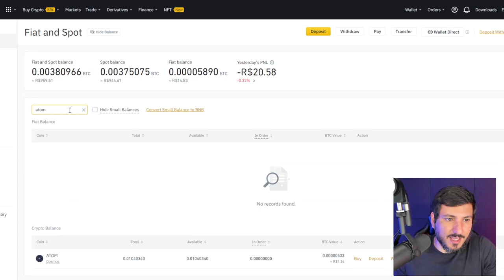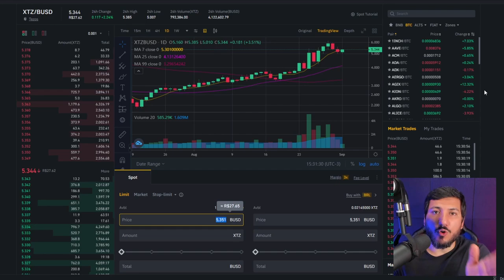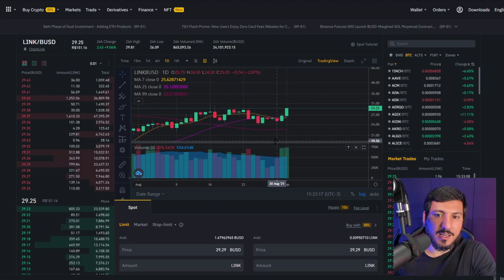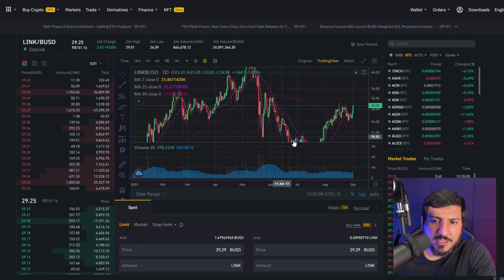5 CRIPTOMOEDAS PARA COMPRAR AGORA!